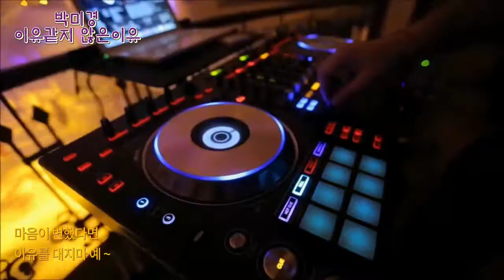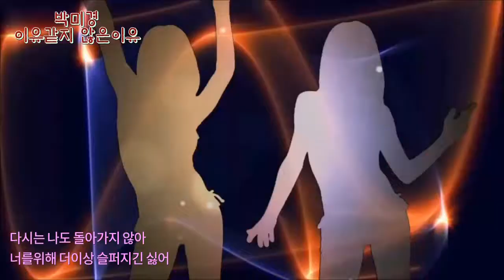가수 박미경 / 이유같지않은 이유 (2022. 색쉬댄스뮤직 가사편집)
가수 박미경
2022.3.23